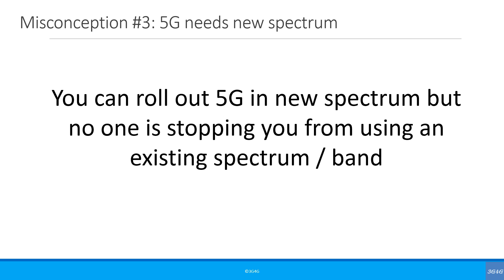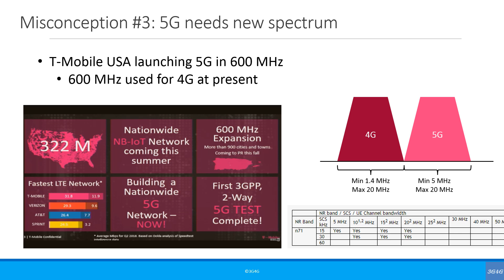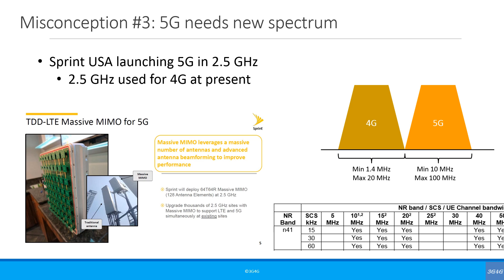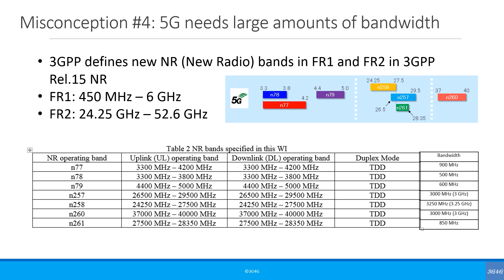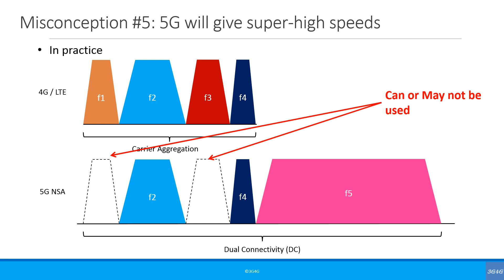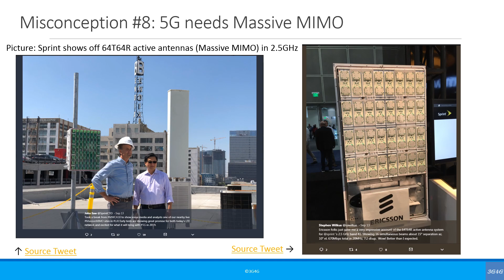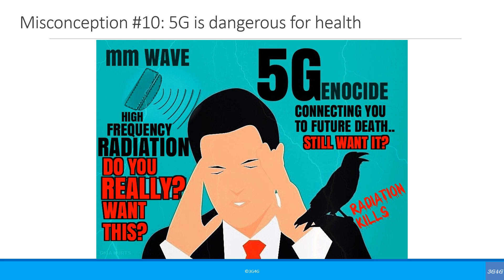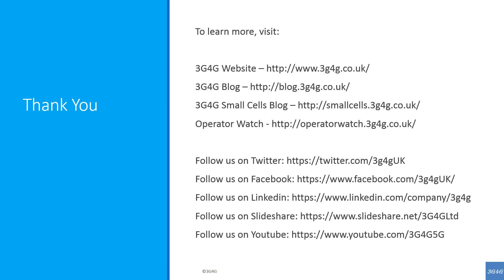5G: Top 10 Misconceptions - Summary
A shorter version of our top 10 misconceptions of 5G video:

1. 5G will be revolution, not Evolution
2. 5G requires millimetre waves (mmWave)
3. 5G needs new spectrum
4. 5G needs large amounts of bandwidth
5. 5G will give super-high speeds
6. 5G networks will have less than 1ms latency
7. 5G networks will be small cells
8. 5G needs Massive MIMO
9. 5G is needed for Autonomous Cars
10. 5G is dangerous for health